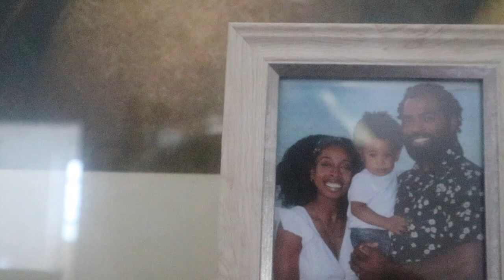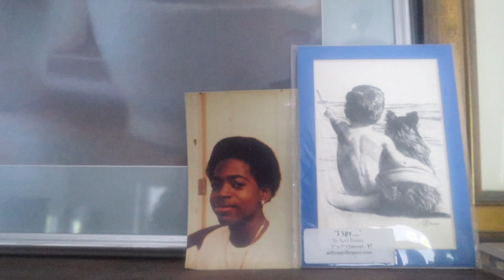VLOG: I GOT MONETIZED!! | WE BOUGHT A BOAT | BIRTHDAY PARTY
Hi lovelies! As you can tell by the title, we're monetized now!! Enjoy a saturday in the life. :)